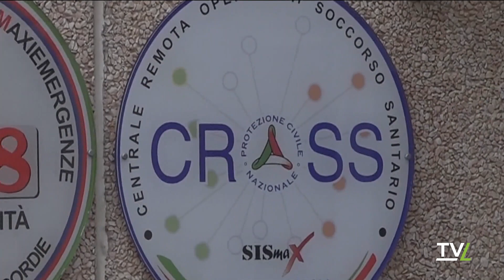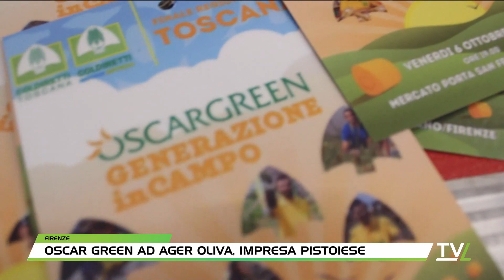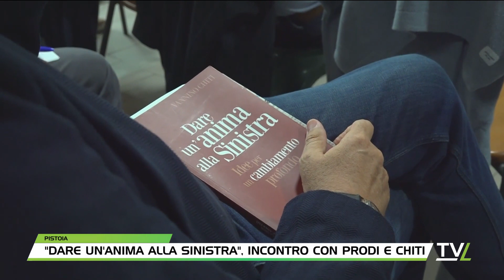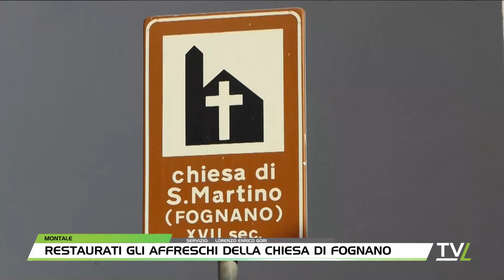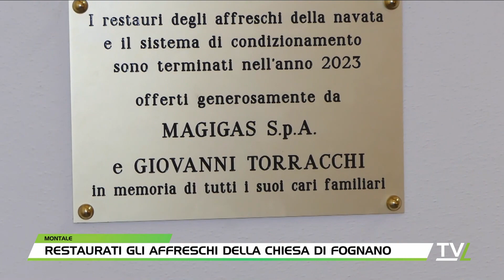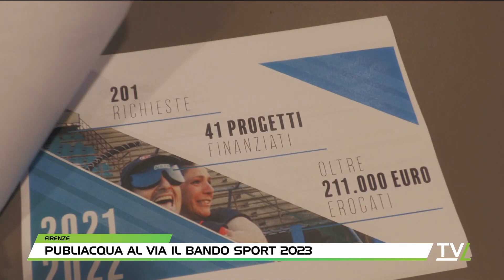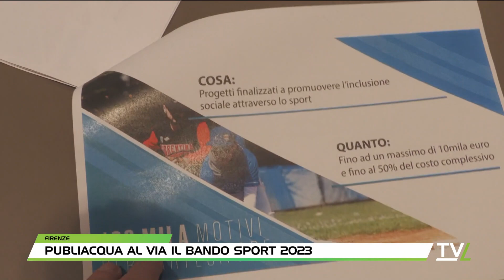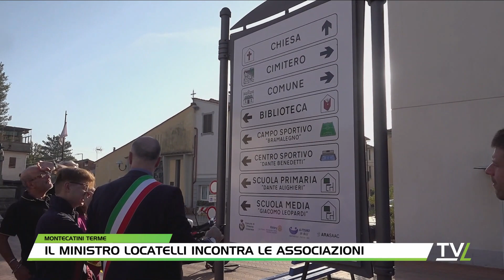TG60 Sera 10/10/2023